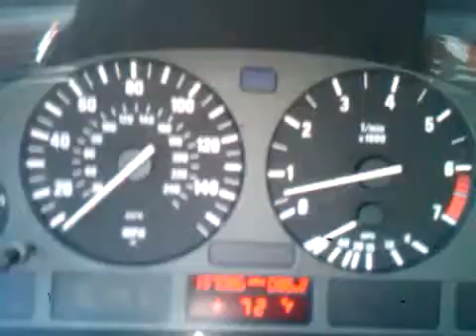My 528i 0-60. "Jaycee"- RIP 7.22.10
The only material thing I've ever loved. My mint 1997 528i 5 speed. Gone because of one stupid decision. Rest in Peace